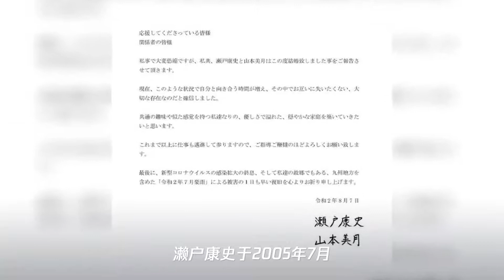山本美月与濑户康史因戏结缘,正式发表结婚并晒婚照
➤Thanks收看！